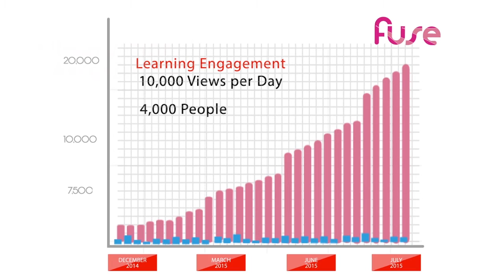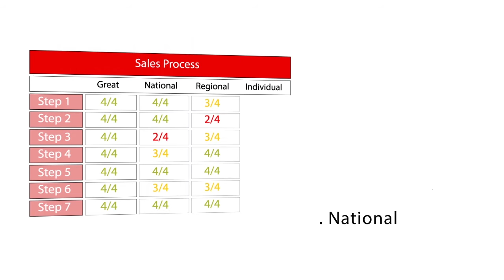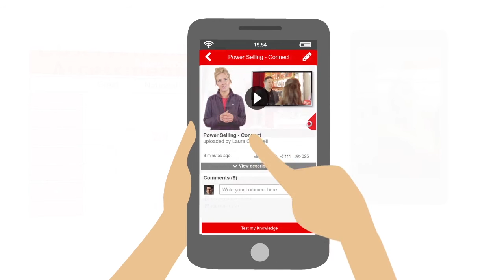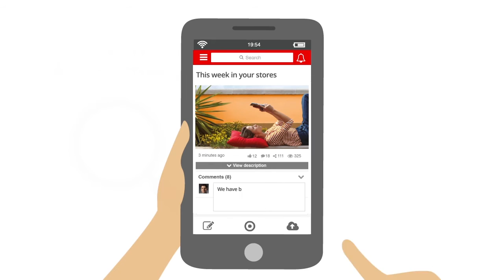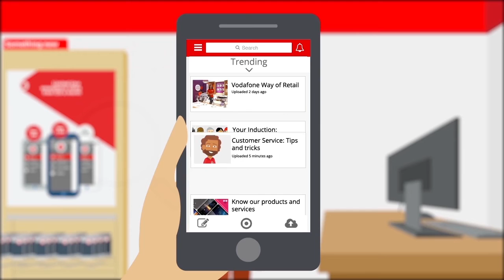How Vodafone transformed their learning culture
Overview of how Vodafone UK retail has transformed their learning strategy through the use of mobile-first learning technology. There are many lessons captured here including the move to blended learning, designing learning for mobile first, Video also briefly touches on performance support, social learning & observational software and how they all fit together.